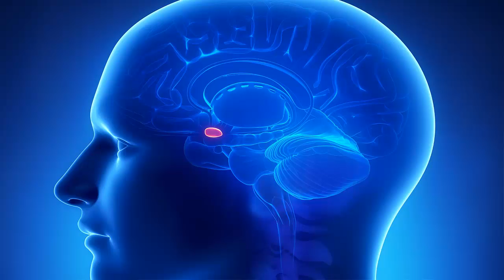"How's Your Stress Level?"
Seek the strength to change those things you can, accept those you can’t, and the wisdom to know the difference!